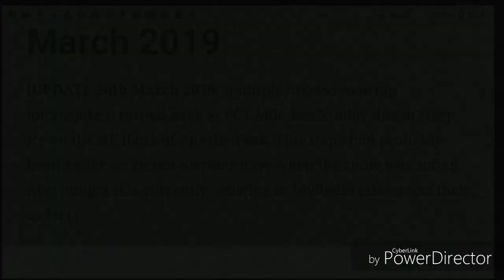PCT 2019 #5 "High in the High Desert"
Fifth installment of Meander with Stryder covering miles 100 to around 150 of our 2019 PCT hike.